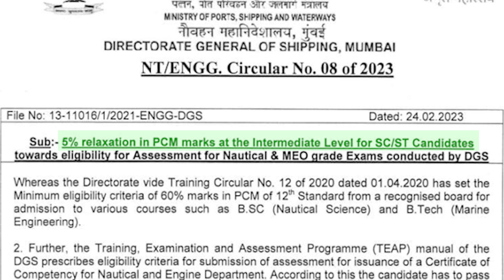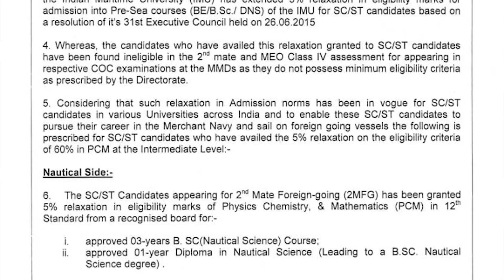DG Shipping's Latest Guidelines for Joining the Merchant Navy: What You Need to Know